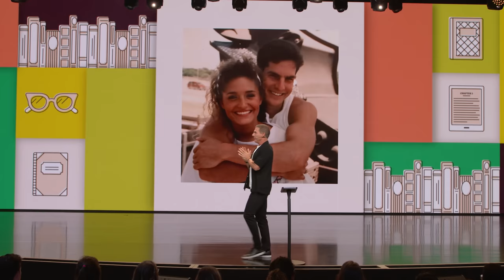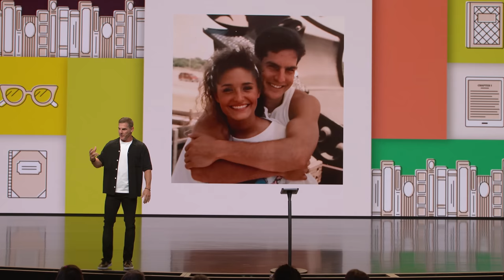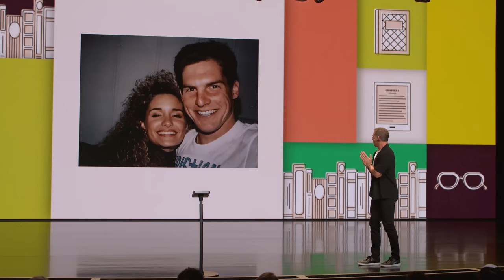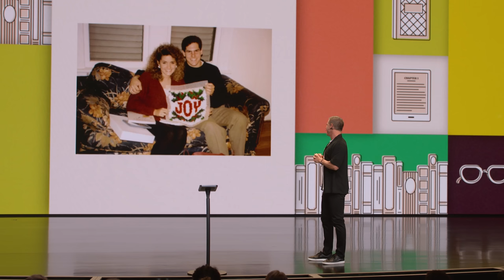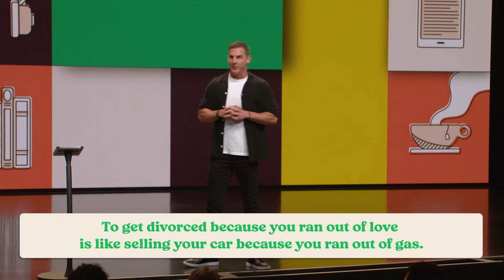3 Secrets to the Marriage You Want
Do you admire those long-time married couples who still have that newlywed spark? Do you wonder what their secret is? Maybe you doubt it’s even possible to keep your marriage commitments. Pastor Craig’s sharing three secrets to getting the marriage you want. No matter your relationship status, there’s something in this message for you.

No one has all the answers. That’s why we need a variety of voices to help us grow. During our new series, Book Club, we’ll get fresh perspectives on identity, relationships, anxiety, and more from people who have been there and wrote the book on it.

WE’RE OPEN
We’re continuing to monitor guidelines and best practices for gathering in a safe way. Learn more about everything we're doing to keep you safe and how you can help by using hand sanitizer, washing your hands often, and more

From This Day Forward - 00:00
3 Secrets to the Marriage You Want - 01:20
Where Did the Love Go? - 06:53
Two People are United into One - 08:52
Never Stop Pursuing Your Spouse - 10:13
Anytime You Think Something Good, Say It - 14:23
Pursue with Words of Affection - 17:31
Anytime You Think Something Special, Do It - 21:08
When You Want Something Different, Be It - 24:18
We’re Multipliers - 27:56